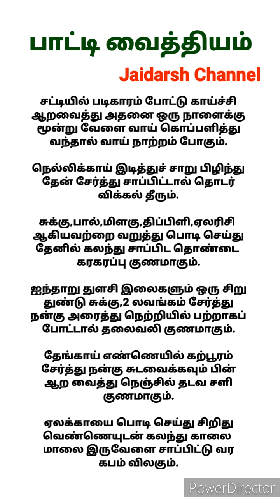பாட்டி வைத்தியம் /வீட்டு வைத்தியம் /மருத்துவ குறிப்புகள் /Health Tips